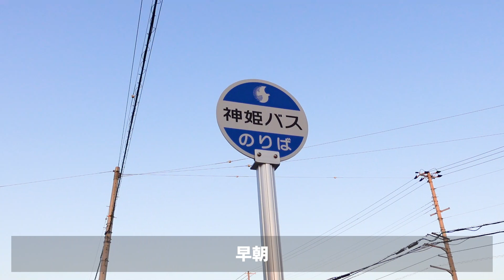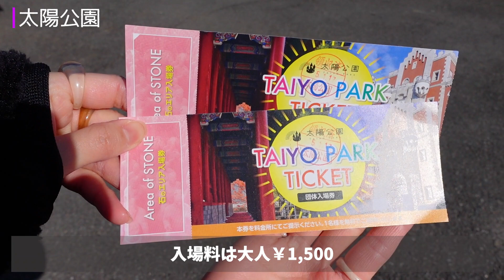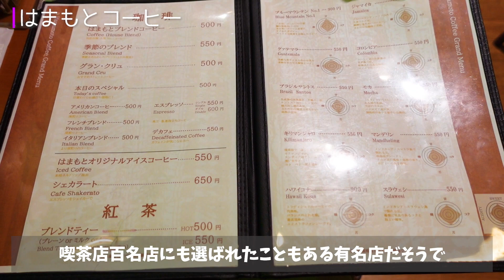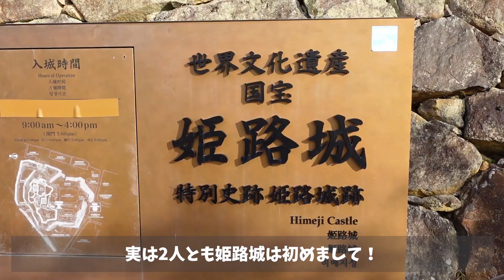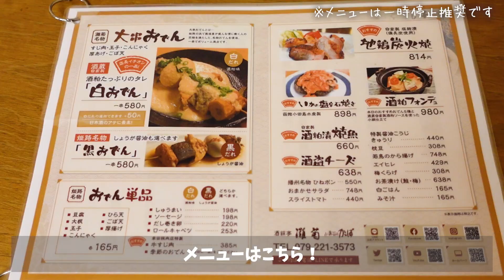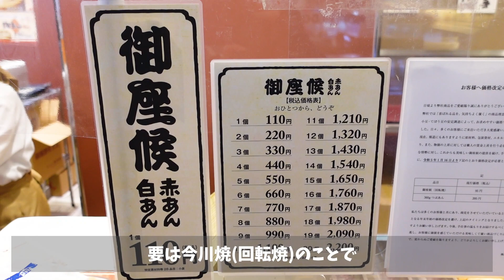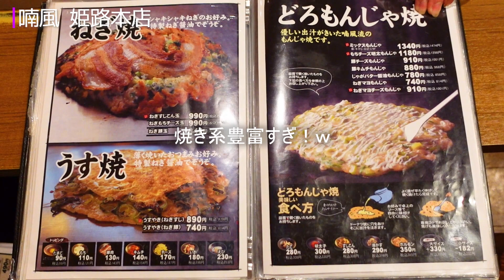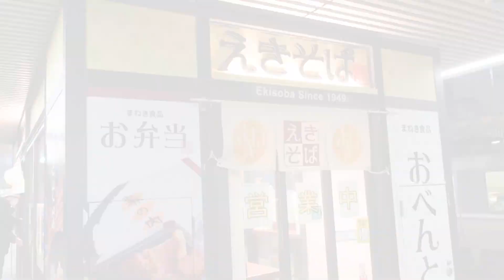【兵庫旅】あまり知られていないグルメの宝庫「姫路」で食べまくる夫婦観光ぶらり旅♪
今回は、兵庫県姫路市にやってきました😆

「太陽公園」日本にいながら海外旅行できるスポット🏰
「御座候 担々麺 FESTA店」激安うま担々麺屋さん🍜
「はまもとコーヒー」美味しいアーモンドトーストとコーヒーのお店☕
「姫路城」日本で初めての世界遺産✨白い壁がキレイ💕
「酒饌亭 灘菊かっぱ亭」美味しい姫路おでんのお店🥰
「御座候 山陽店」安心する美味しさ👍姫路発祥の回転焼き
「喃風 姫路本店」どろ焼き最強説🔥

姫路旅を考えている方へ、この動画を見て参考にして頂けたら嬉しいです！
次回は明石旅です！お楽しみに😊

※動画上で記載している料金等は変更になる場合がありますので詳しくはHPをご確認下さい。

■撮影日：2023/1

【おすすめ兵庫旅行動画】

【チャプター】
00:00 オープニング
00:23 本日の旅プラン
00:37 太陽公園
02:59 御座候担々麵
04:04 はまもとコーヒー
05:03 姫路城
06:05 酒饌亭灘菊かっぱ亭
08:18 御座候
08:49 喃風姫路本店
10:32 えきそば
11:14 エンディング

【自己紹介】
初めまして＆こんにちは！わら旅夫婦です😄
大阪在住のアラサー夫婦になります🚹🚺
日本全国旅をしつつSNS等で各地の魅力をお届けできたらと思い情報発信をしています💪🔥
(大阪在住なので動画は主に関西圏が多くなると思います)

🚹旦那(ゆうき)
大学中退。勉強は嫌いだけどやればできる、素直な子。いつまでも少年の心を持つ。
好きなもの/妻と一緒にいる時間、旅行、海を眺める、日本酒、ビール
特技/妻を笑かすこと以外何もないｗ
嫌いなもの/妻がいない時間
🚺妻(ちおこ)
高卒。人見知り＆コミュ障。YouTubeの編集担当。
好きなもの/旦那、旅行、自分の布団の中、昔のアニソンを聞く、日本酒
特技/書道、イラストを描く
嫌いなもの/旦那がいない時間

動画は毎週金曜日の20:00～です⏰
「○○県行くならここのお店おいしいよ」とか
「○○が良かったから今度行ってみて」とか
そういう情報共有コメントや些細なことでも喜びます🥰💕

【Amazon欲しいのもリスト】
欲しいものリストからプレゼント送って頂けたら全力で喜びます！

【音源・効果音・静止画素材・動画素材提供】
■GT-K（DOVA-SYNDROME）

【デザイン作成】
■Canva
■編集・サムネイル作成/わら旅夫婦
■撮影機材/SONY ZV-1・GoPro10・スマホ